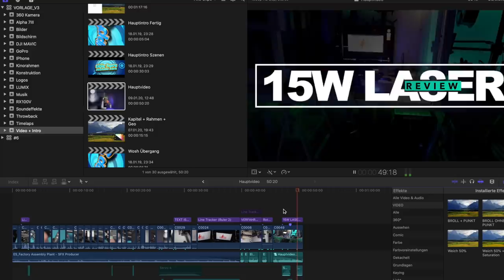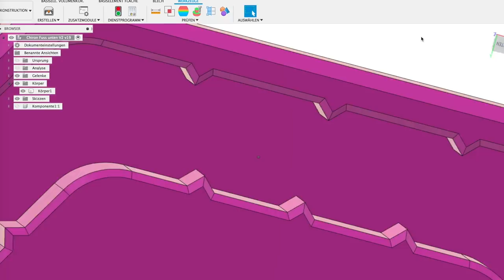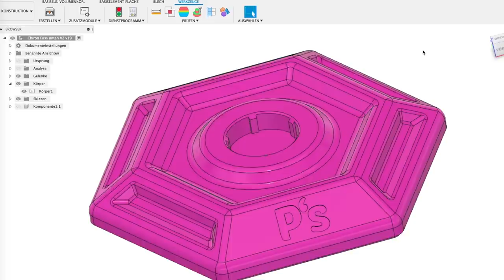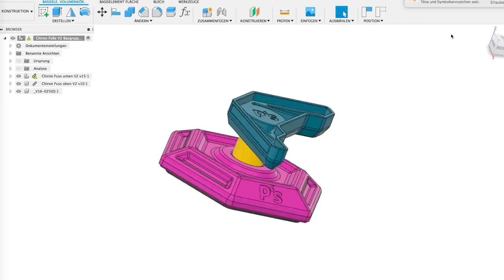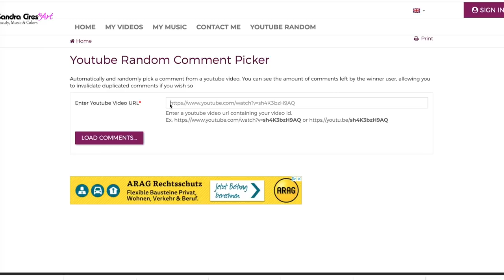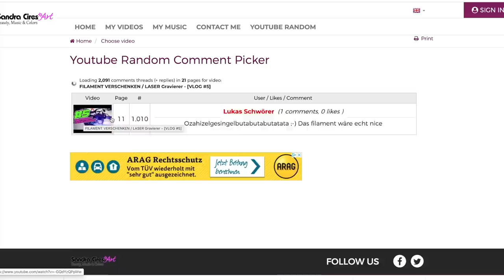3D DRUCKER DÄMPFUNGSFÜßE - für ALLE Drucker [VLOG #6]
✏️Meine CURA Einstellanleitungen
🖨3D-Drucker Empfehlung:

✅Weit verbreitet und mit sehr guter Druckqualität
🛒Artillery Sidewinder X1 🇩🇪
🛒Artillery Sidewinder X1 🇨🇳
🛒Artillery Sidewinder X2 🇩🇪

✅Günstiger Einsteigerdrucker
🛒Anycubic I3 Mega S 🇩🇪

✅Schneller Direktextruder-Drucker
🛒Artillery GENIUS 🇩🇪
🛒Artillery GENIUS 🇨🇳

✅Mittelgroßer Direktextruder-Drucker
🛒SOVOL SV01 🇩🇪

✅Günstig, aktuell und einige neue Funktionen
🛒Anycubic VIPER 🇩🇪
🛒Anycubic VIPER 🇨🇳

✅Der Klassiker unter den Druckern
🛒Creality Ender 3 🇩🇪
🛒Creality Ender 3 🇨🇳

✅Großer, zuverlässiger Drucker
🛒Anycubic MEGA X 🇩🇪
🛒Anycubic MEGA X 🇨🇳

✅XXL 3D Drucker
🛒Anycubic CHIRON 🇩🇪
🛒Anycubic CHIRON 🇨🇳

✅Hochpreisig mit viel Support
🖨3D-Drucker für Kunstharze:

🛒ELEGOO Mars 2 Pro 🇩🇪
🛒Anycubic PHOTON 🇩🇪
🛒Creality HALOT SKY🇩🇪
🛒Anycubic Wash and Cure Station🇩🇪

✅Dieses Resin nutze ich:
🛒ELEGOO 3D Resin🇩🇪